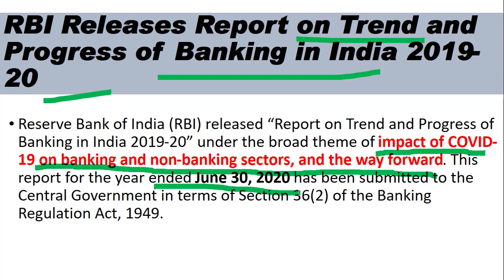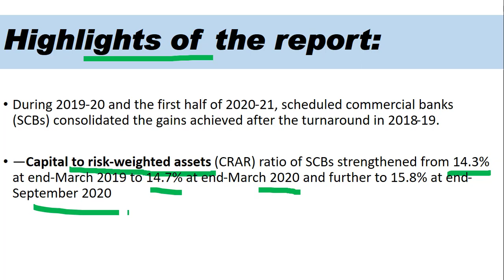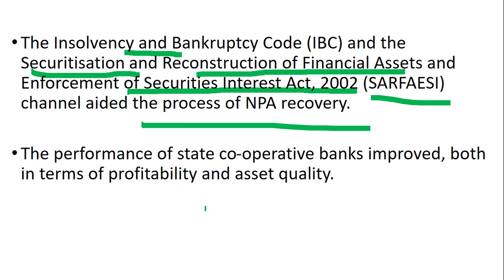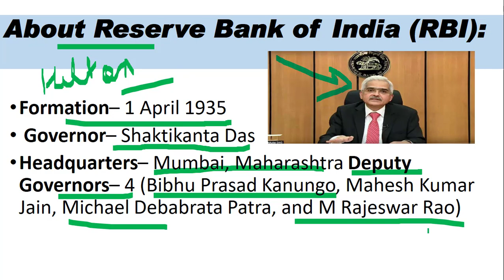RBI RELEASES REPORTS ON TREND AND PROGRESS OF BANKING IN INDIA 2019-20.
Daily Current Affairs for banking ssc, and other competitive examination.